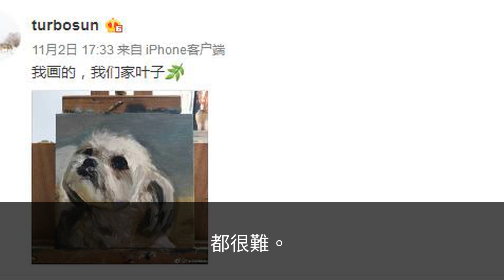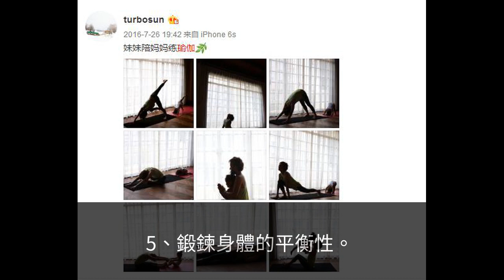孫儷不僅有氣質有才華，而且還是瑜伽高手，趕緊跟她一起學習瑜伽